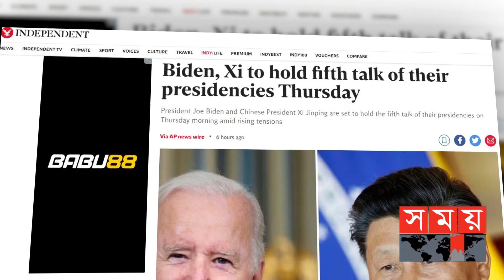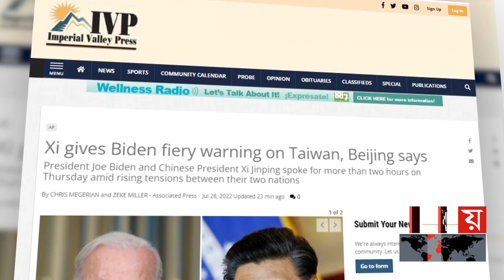বাইডেনকে আগুন নিয়ে না খেলতে শি'র হুঁশিয়ারি | Joe Biden | Xi Jinping | Taiwan Issue | Somoy TV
যুক্তরাষ্ট্র ও চীনা প্রেসিডেন্টের ফোনালাপের পর উত্তেজনার পারদ তুঙ্গে। বৃহস্পতিবার জো বাইডেন ও শি জিনপিং-এর মধ্যে প্রায় দুই ঘণ্টা টেলিফোনে বিভিন্ন বিষয়ে আলোচনা হয়। তাইওয়ান ইস্যুতে আগুন নিয়ে না খেলতে বাইডেনকে হুঁশিয়ার করেন শি। পাল্টা জবাবে, তাইওয়ান ইস্যুতে মার্কিন নীতি অপরিবর্তিত থাকবে বলে জানান মার্কিন প্রেসিডেন্ট।